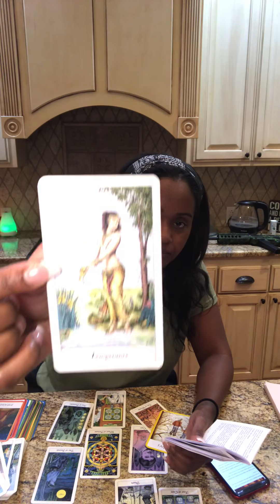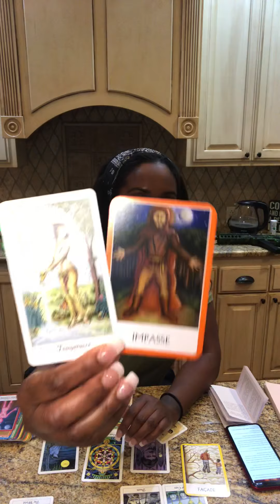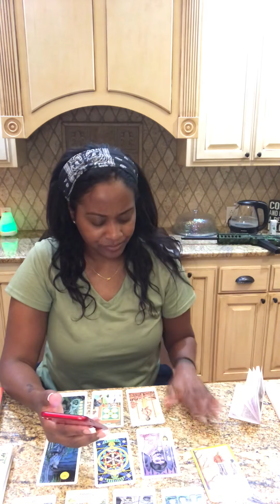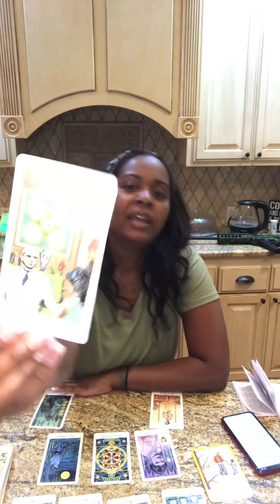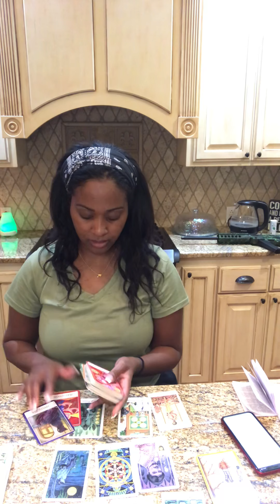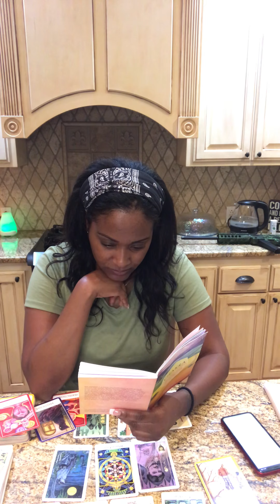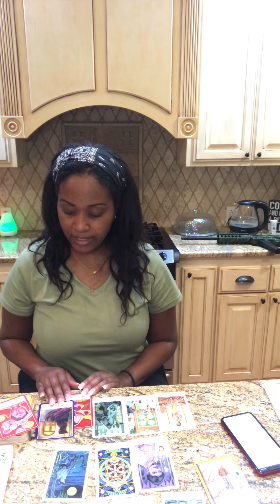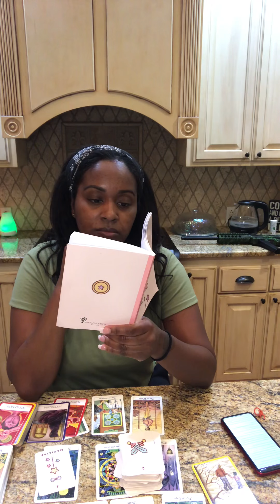Minneapolis Cops Chauvin Thao Kueng & Lane Tarot Reading- Repercussion for killing George Floyd